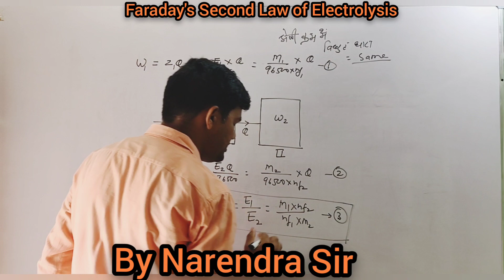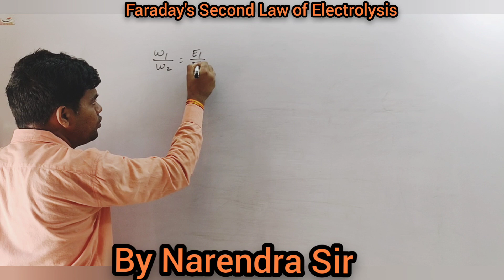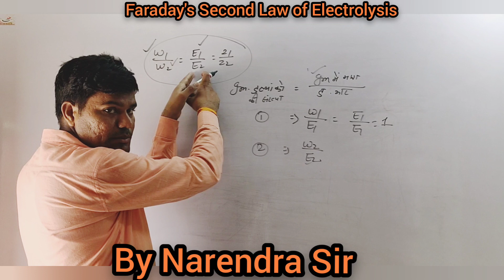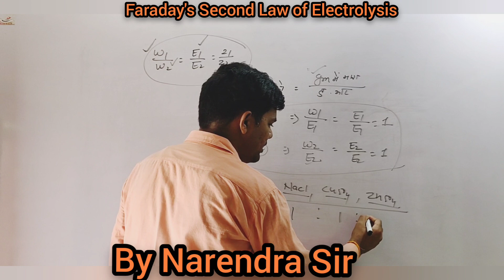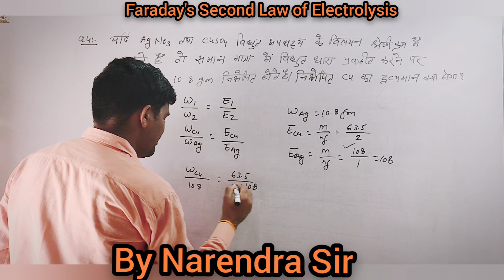RBSE Chapter - 3 Electrochemistry ( वैद्युत रसायन ) Lecture 4 for class 12 NCERT IIT NEET RPSC EXAM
Faraday's second law of Electrolysis

faraday's law of electrolysis
faraday's law of electrolysis in hindi
faraday 1st law of electrolysis in hindi
faraday's law
chemistry hindi class 12
electrochemistry one shot
electrochemistry one shot class 12
The chemistry of
Cbse chemistry
Chemistry of in
Cbse science
Chemistry notes
12th science chemistry
ncert chemistry class 12 in hindi
and chemistry
ncert questions
class 12 chemistrt numerical
class 11 chemistry
electrochemistry
chemistry questions
12th notes
water electrolysis
electrolysis is
electrolysis in
electrolysis
electrolyte cell
the physics chemistry
chemistry 12th
physics chemistry
chemistry
physics chemistry and
in physics and chemistry
chemistry physics of
in chemistry and physics
science: physics chemistry and
class 11 science
in chemistry physics
of chemistry and physics
of physics and chemistry
for physics chemistry and
high school chemistry
science: physics chemistry
for chemistry physics
chemistry topics
the physics and chemistry of
for physics chemistry
chemistry physics science
electrochemical cells
electrolyte cell
electrochemistry
chemistry electrochemistry
electrochemistry electrodes
reference electrode
redox electrode
notes and chemistry
faraday law
electrochemical cells
electrochemistry
electrolyte cell
electrochemistry electrodes
chemistry electrochemistry
reference electrode
battery electrode
electrochemical sensor
redox electrode
synthesis
battery cathode materials
fuel cell cathode
neet chemistry
neet preparation
neet questions
online neet preparation
neet online test series
neet online coaching
neet exam test
gate chemistry
neet chemistry class 11
jee advanced preparation
iit jee preparation
jee preparation
jee class
iit jee physics
jee preparation online
iit question paper
chemistry exam paper
rpsc exam
rpsc
chemistry board paper
chemistry papers class 12
cbse class 12 board exam chemistry paper
cbse12
विद्युत रसायन कक्षा 12